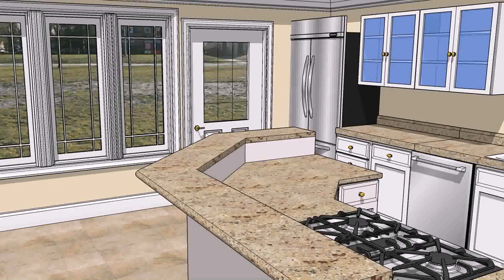Photos Of House Design - Gif Maker DaddyGif.com (see description)